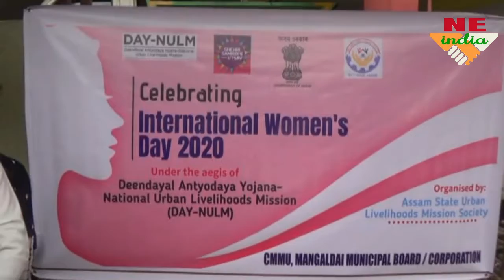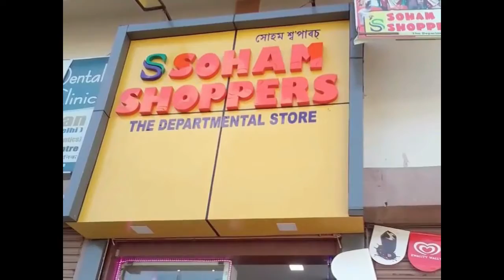মঙ্গলদৈত আন্তৰ্জাতিক নাৰী দিৱস উদযাপন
মঙ্গলদৈৰ ১০টা ৱাৰ্ডৰ হেজাৰৰো অধিক মহিলাই শোভাযাত্ৰা কৰি উপস্থিত হয় মঙ্গলদৈ মহিলা বজাৰত।
এইবাৰ দিৱসৰ থিম " Gender equality"
স্বাৱলম্বনৰ ক্ষেত্ৰত উৎসাহী কৰাৰ উদ্দেশ্যে নগৰীয়া জীৱিকা অভিজানৰ তৰফৰ পৰা এটি আত্মসাহায়ক গোট আৰু দুগৰাকী মহিলালৈ পুৰস্কাৰ প্ৰদান। সভাত অংশগ্ৰহণ নগৰীয়া জীৱিকা অভিযান দৰঙৰ প্ৰকল্প সঞ্চালক মানস দাস, জিলা তথ্য আৰু জনসংযোগ বিষয়া মণিমালা গগৈ পৌৰ সভাৰ কাৰ্যকৰী বিষয়া কমল জিত শৰ্মা। সভাত উপস্থিত প্ৰতি গৰাকী বক্তাই নাৰী সকলক স্বাৱলম্বী হৈ নিজ কৰ্ম ক্ষেত্ৰত আগুৱাই যাবলৈ আহ্বান জনায়।